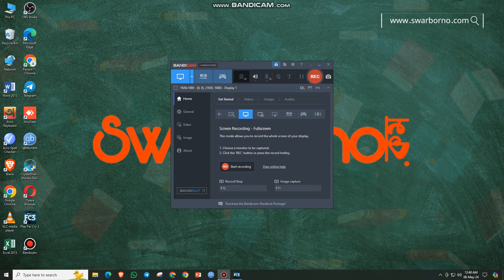Far Cry 3: Secure the Outpost (Part 2)